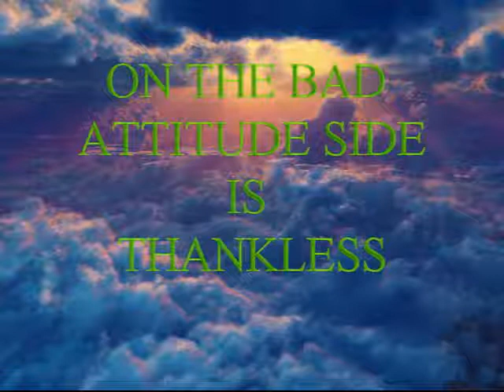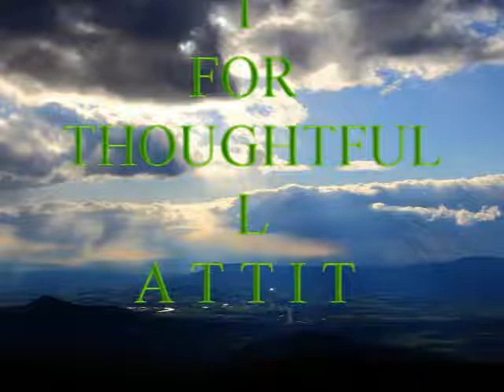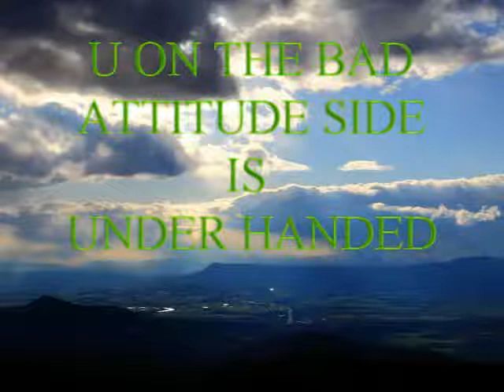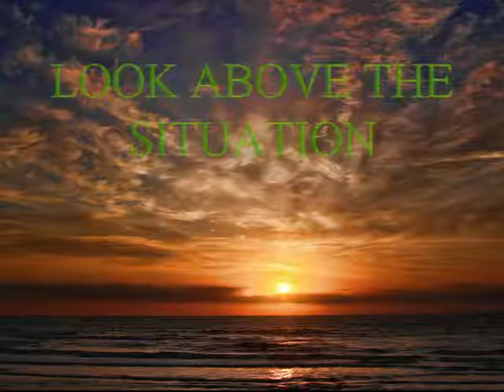DIVINE RECIPE FOR SPIRITUAL GROWTH "ATTITUDE" PG VIDEOS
This lesson is on how to keep a good attitude for I have learned that everything in life pivots on a good attitude if you are wanting things to work out for you.. a bad attitude will attract even more misery and woe in your life..so this lesson i have found is quite helpful